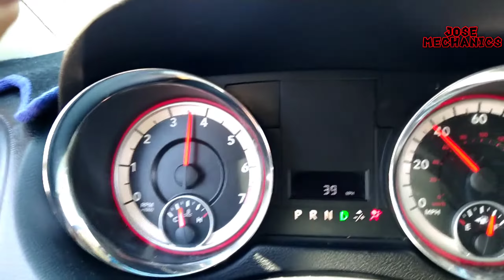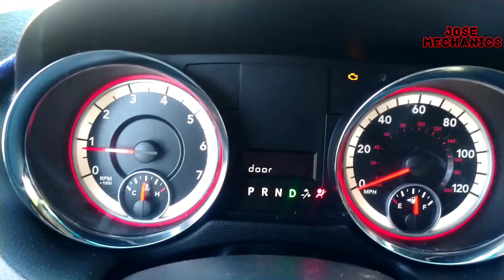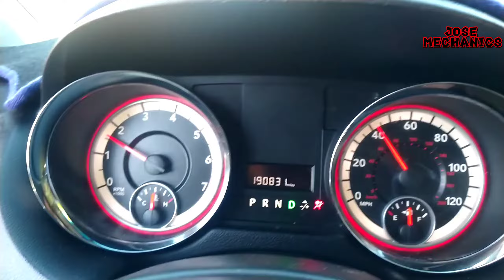2012 Dodge Grand caravan código P0731 No mete los cambios solo trabaja en primera.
Esta es una 2012 Dodge Grand Caravan con el código P0731
el problema que tiene esta camioneta es que solo trabaja en primera y no mete los cambios y lo que tenía que el cuerpo de válvulas y los solenoides estaban tapados con silicón después de limpiarlos la camioneta trabajo bien.

This is a 2012 Dodge Grand Caravan with the code P0731
 the problem with this truck is that it only works in first gear and does not engage the gears and what had the valve body and solenoids were clogged with silicone.  after cleaning them the truck worked fine.